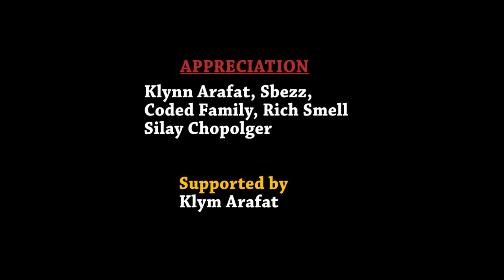Coded Hood Episode 1